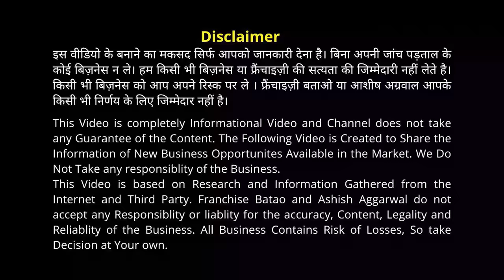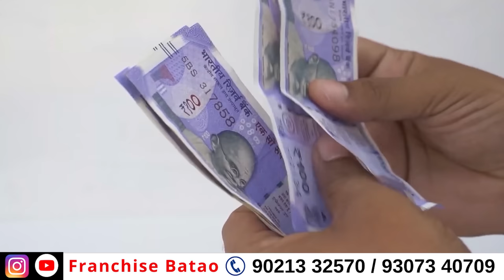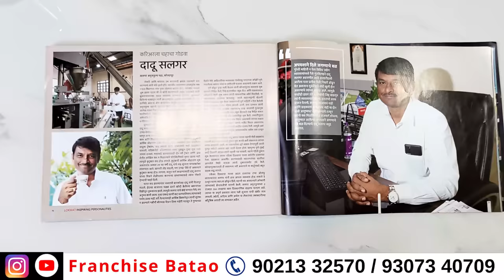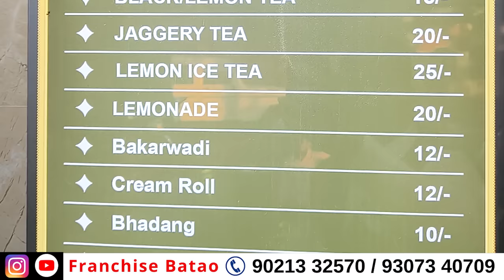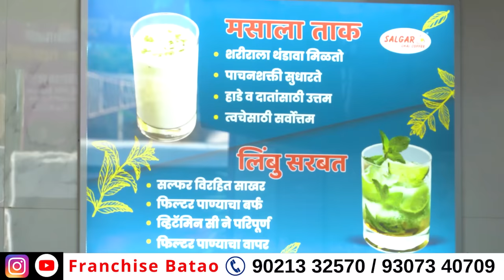सिर्फ 12 रुपये में ये बेच कर कमाए लाखों में | Low Cost Business Opportunity | Salgar Amruttulya Tea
Start the Tea Cafe Franchise from Maharashtra... Famous Salgar Amruttulya Chaha from Kolhapur is now giving Franchise

Dadu Salgar from Salgar Amruttulya chai cafe is very dedicated and hardworking person who has been the inspiration for youth entrepreneurs

मैंने सिर्फ ३ साल में बनाये १ स्टोर से ३५० स्टोर | कम पूँजी में शुरू होगा ये  सुपरहिट बिज़नेस | सिर्फ १२ रुपये में ये प्रोडक्ट बेच कर कमाए लाखों में

better and cheaper tea than MBA Chai Wala .
100% Sop Based Business Model
easy to start